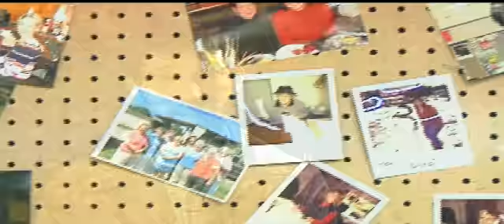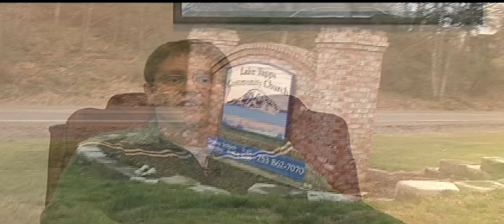Love INC 1 You Tube HQ